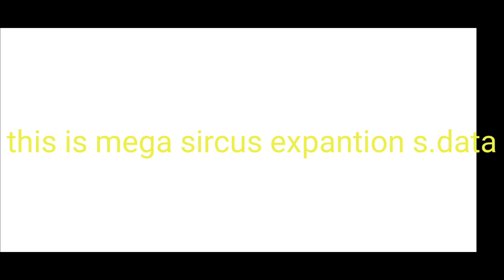mega sircus expansion + unlimited amber (red wood forest base) ~ ark mobile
link datanya